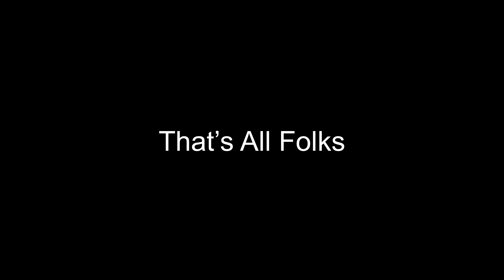My Personal 🎥 Rocket 🚀 launches